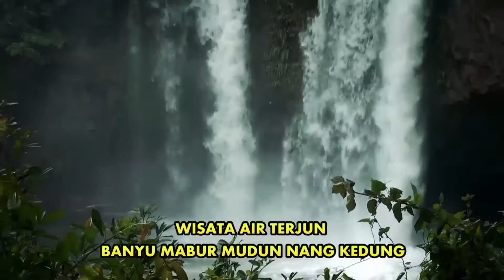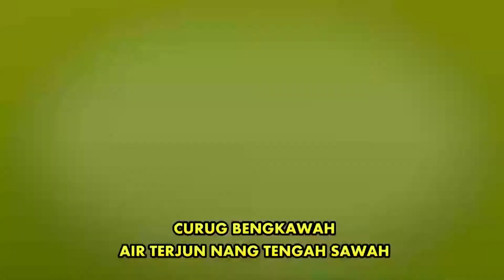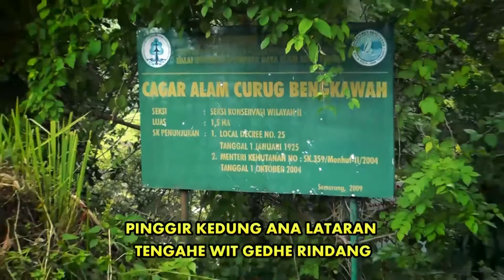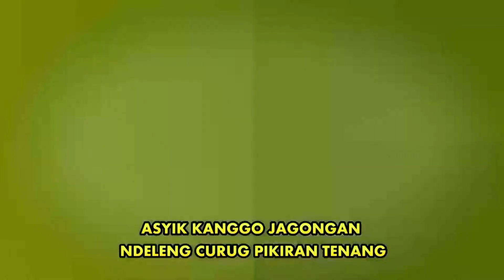Lagu Pemalang ~ CURUG BENGKAWAH # Wisata Air Terjun Pemalang